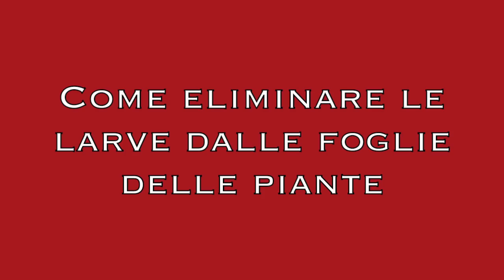Come togliere le larve dalle foglie